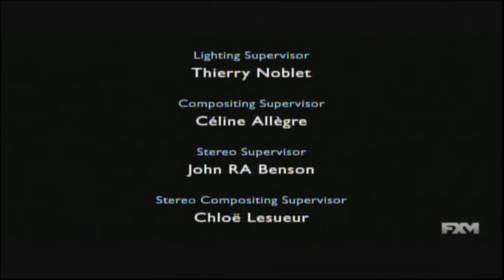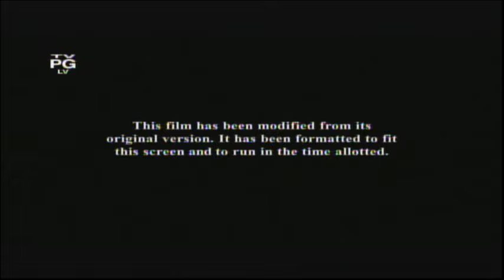The Secret Life Of Pets 2 (2019) End Credits (FXM 2023)